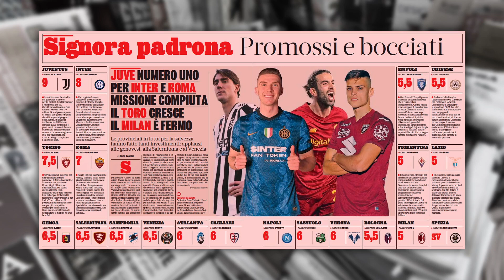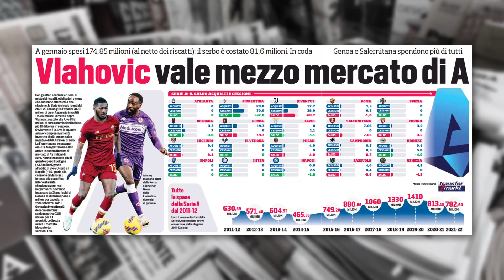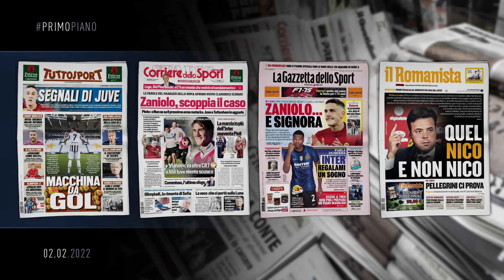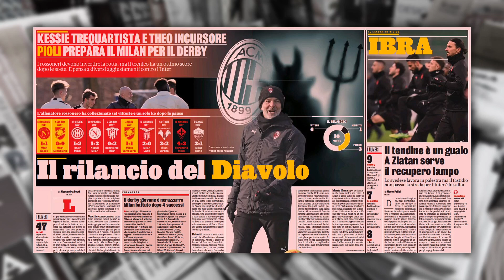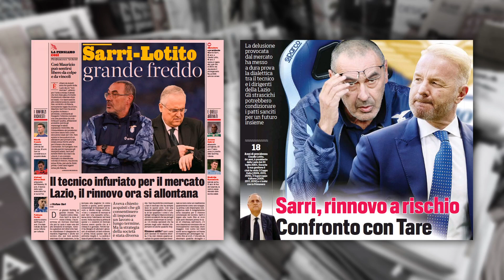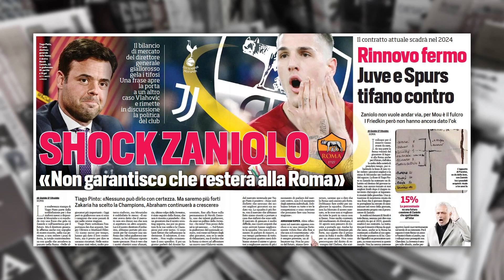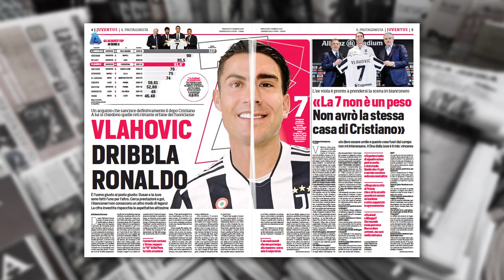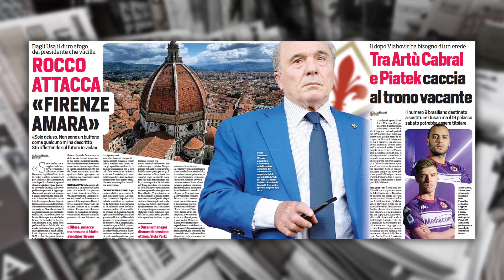ZANIOLO ODEJDZIE DO JUVE? | COMMISSO: JESTEM ROZCZAROWANY | WŁOSKA PRASA: 2.02.2022 | Amici Sportivi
❤️ Chcesz nas wesprzeć? Zostań naszym Patronem!

📰 Dziś w programie:

00:00 | W telegraficznym skrócie
00:26 | Intro
00:35 | Buongiorno
01:15 | Parola del Giorno: IL CASO
01:48 | Zimowe mercato: kto wygrał, kto przegrał?
08:35 | Primo piano: pierwsze strony dzienników
10:29 | W sobotę derby Mediolanu: kto faworytem?
14:13 | Napoli: Osimhen gotowy na mecz z Venezią
15:53 | Lazio: Sarri wściekły na Lotito i Tare za mercato
17:10 | Salernitana: 11 nowych graczy, w tym Diego Perotti
18:43 | Nicolo Zaniolo odejdzie z Romy do Juve?
23:33 | Vlahović: nie będę drugim Ronaldo
25:44 | Rocco Commisso: jestem rozczarowany
28:22 | Buona giornata

📰 Na tapecie: Tuttosport, Corriere dello Sport, Gazzetta dello Sport oraz Il Romanista.